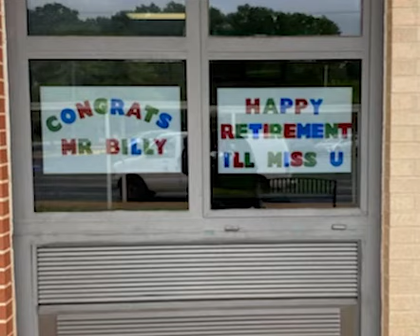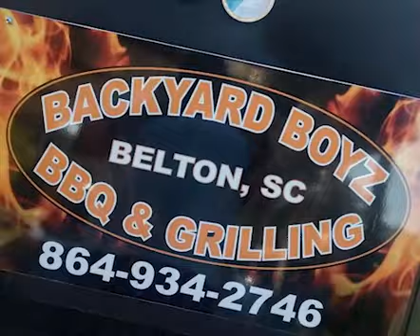Rev. Billy Cleveland - Happy Retirement!!!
We wish you the very best with your retirement. Thank you for the laughs, the memories, and the food!